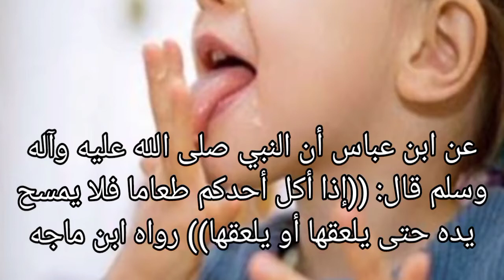حديث الشريف في فضل لعق الطعام